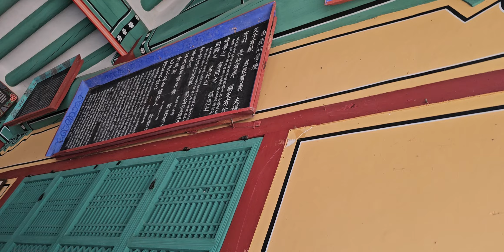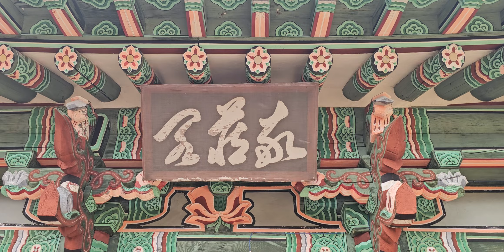장성 필암서원- 구수한 해설사님의 해설로 모르는 필암서원에 대해 알아본다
하서 김인후의 학덕을 기리기 위해 건립된 서원

촬영일:2024년10월
장소:필암서원